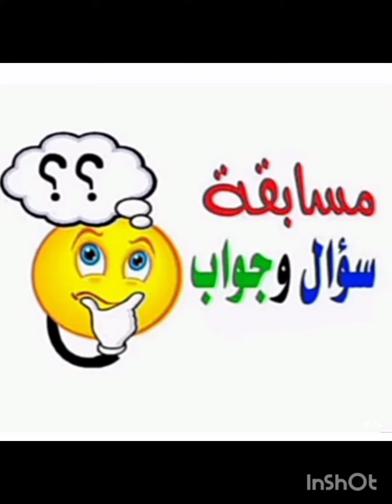اذكر معجزات سيدنا عيسى عليه السلام يونيو حزيران 2024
اذكر معجزات سيدنا عيسى عليه السلام يونيو حزيران 2024قصه سيدنا عيسى عليه السلام
قصة سيدنا عيسي عليه السلام بالتفصيل كاملةمعجزات سيدنا عيسى عليه السلام